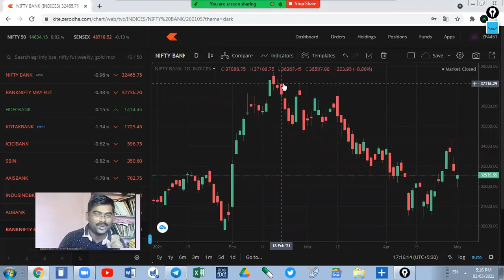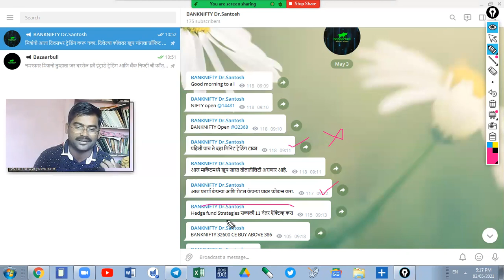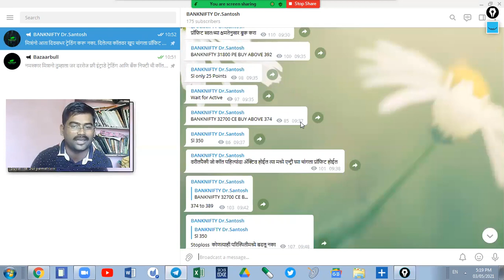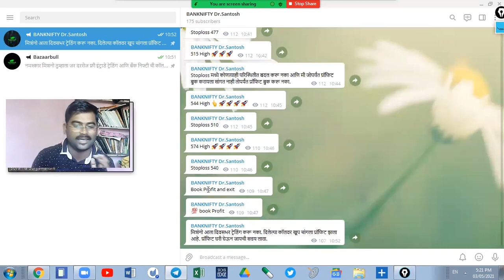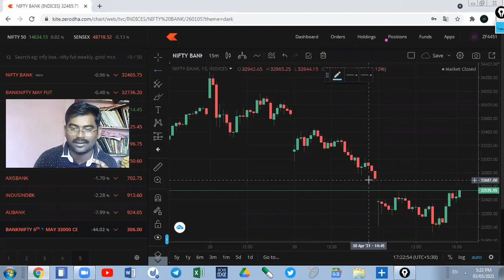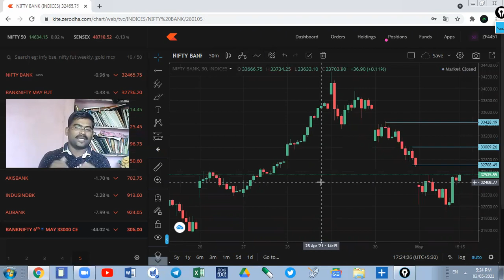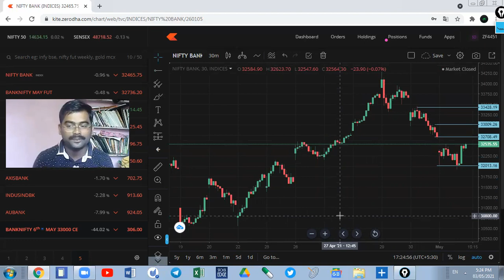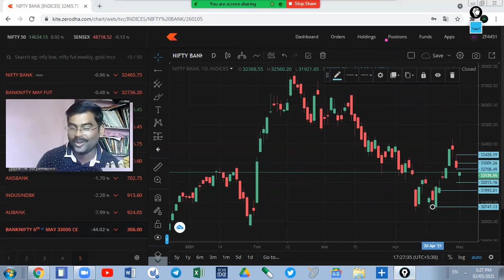बँकनिफ्टी मध्ये उद्या मोठा नफा होणार (33000 CE )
Zerodha Demat Account
@bazaarbull Telegram
Daily Market Update
शेअर मार्केट: बेसिक, फंडामेंटल आणि टेक्निकल कोर्स